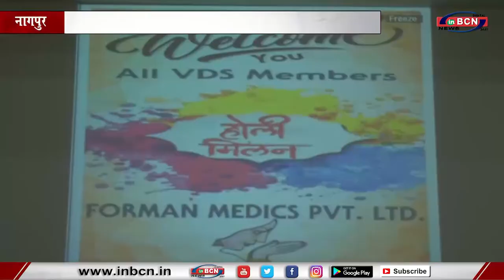विदर्भ डर्मटोलॉजिकल सोसायटी द्वारा होली मिलन का आयोजन... inbcn news